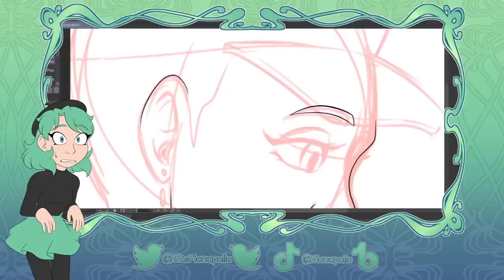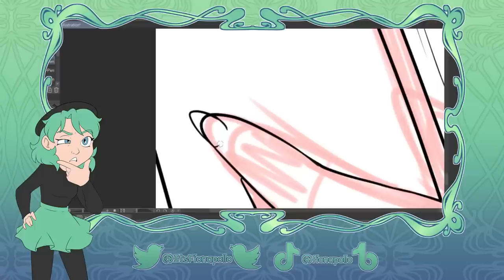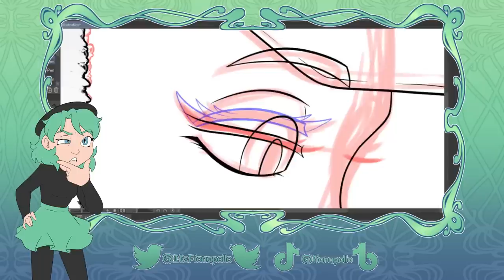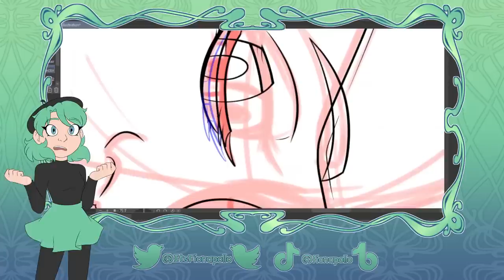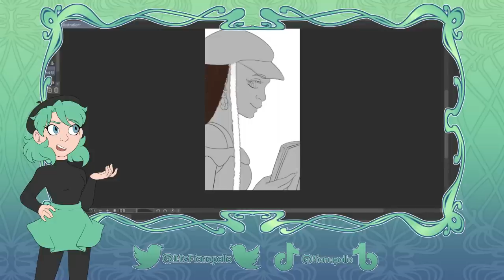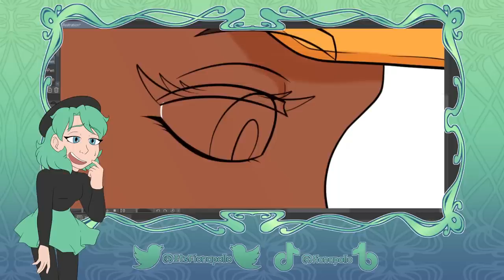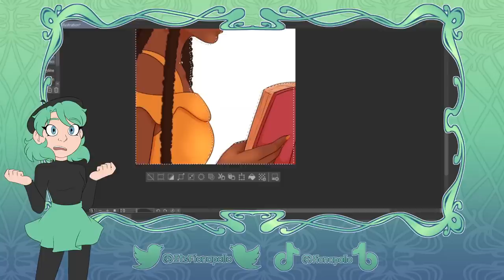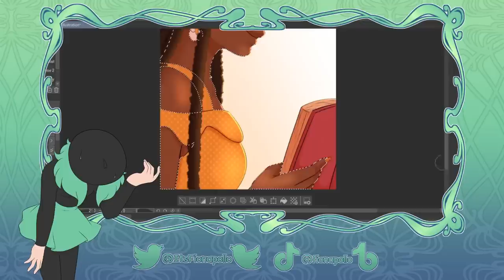Art Style Associations & Biases - Art Commentary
A big thank you to  @fxllxngofficial   for helping with audio editing and for supplying most of the background music!

TIMESTAMPS:

Intro - 0:00
The Origins of Style - 2:11
The CalArts Legacy - 6:53
The Spiderverse Effect - 14:34